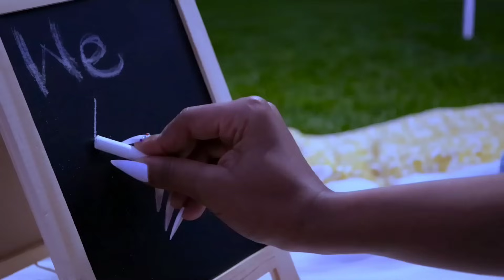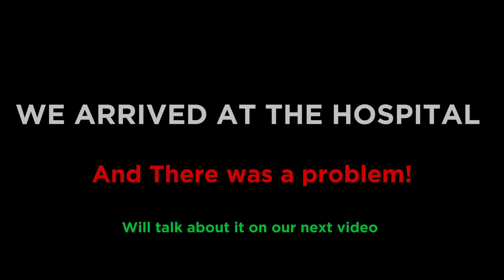WE RUSHED TO THE HOSPITAL🤦😱